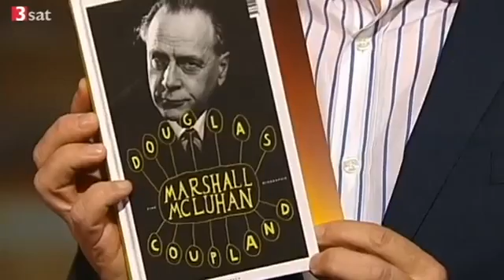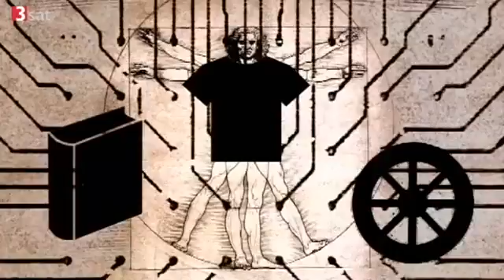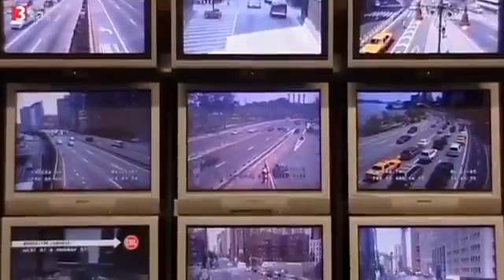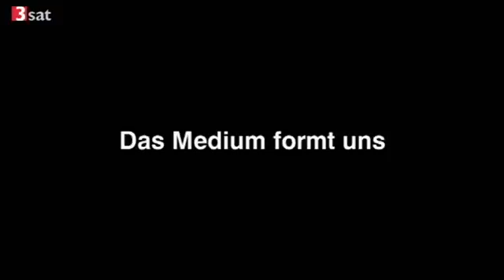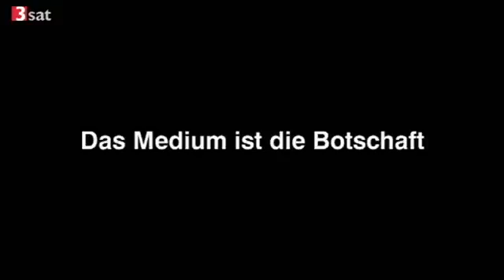Scobel - Marshall McLuhan - Ein Visionär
In diesem Jahr wäre Marshall McLuhan 100 Jahre alt geworden. Aus diesem Anlass diskutiert Gert Scobel mit Lutz Hachmeister, Martina Leeker und Frank Schirrmacher über McLuhans Medientheorie.